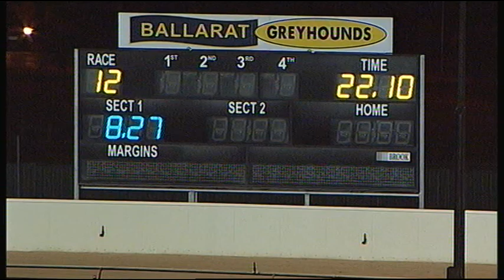BAL THU 26 OCT 17 R12